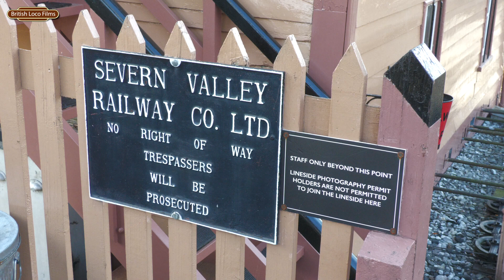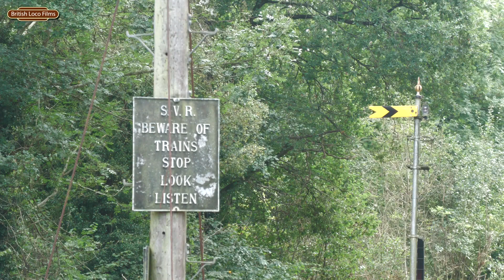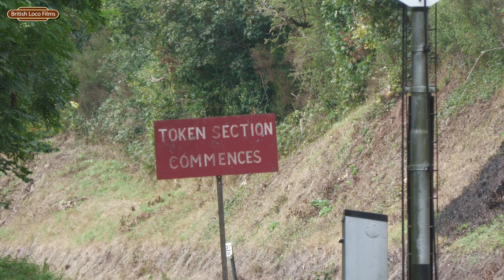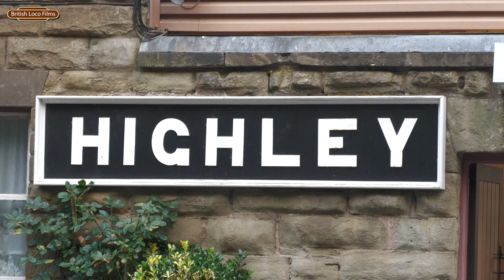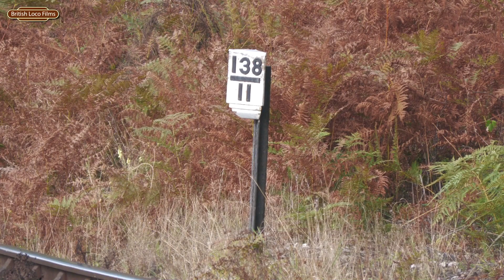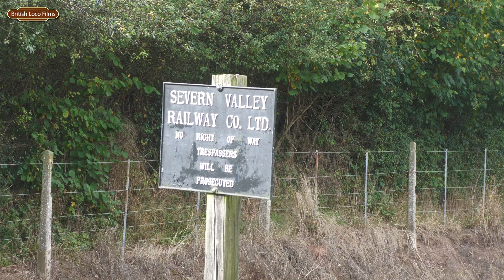Severn Valley Railway Autumn Steam Gala 2021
Severn Valley Railway Autumn Steam Gala returns after a year of absence, a near enough normal gala with an 55mins interval timetable with two visiting locos and the home fleet were the smaller ones was out in action over the full line.

Two visiting locos was billed for the gala was LMS Duchess class no.62333 Duchess of Sutherland previous seen at the gala in 2018 which was going under a long repair but sadly didn't make the gala however to replace it was an much excellent replacement was GWR Hall class no.4953 Pitchford Hall which is in a lovely black mixed traffic colour.

The second visitor was GWR 9400 Pannier tank no.9466.

Full lineup:-
Visiting
GWR 4900 Hall class no.4953 Pitchford Hall from Epping & Ongar Railway
GWR 9400 Pannier class no.9466 from Ecclesbourne Valley Railway

Home fleet
SR Bulleid West Country class no.34027 Taw Valley
BR Standard 4MT no.75069
GWR 2800 class no.2857
GWR 1500 class Pannier no.1501
GWR 5700 class Pannier no.7714
GWR no.813 - Only feature on Thursday & part Friday then failed on Friday lunchtime due to leaky tubes
LMS Flying Pig 4MT class no.43106 - only feature on night trains however ran on Thursday.

The event was on from 16th - 19th September, 9466 arrived late on Thursday then Wednesday as the lorry broke down however 43106 managed to take its duties, 813 failed on Friday lunchtime for leaky tubes and didn't take its place rest of the gala and finally that 4953 failed on Sunday with an issue in the firebox. Never a dull moment at Severn Valley Railway.

This was filmed on the 16th - 18th September.

Time stamps & locations:-
34027 - Kidderminster, Safari Curve, Northwood Lane Bridge no.12, Victoria Bridge & Hampton Loade Unicorn Inn foot crossing - 00:00
2857 - Severn Meadows Golf Club level crossing, Highley Station, Arley Station & Safari Curve - 07:16
813 & 1501- Arley Station - 11:50
1501 - Arley Station, Bewdley Station & Appoaching Northwood Lane Halt with 813 on the rear - 12:50
1501 & 7714 - Severn Meadows Golf Club level crossing - 17:33
7714  - Safari Curve, Bewdley Tunnel & Arley station with 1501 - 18:25
9466 - Bewdley Northwood Lane foot crossing, Safari Curve, Orchard Bungalow level crossing, Arley Station & Highley Station with 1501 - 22:32
4953 - Bridgnorth Station, Severn Meadows Golf Club level crossing, Highley Station, Arley Station, Orchard Bungalow level crossing & Bewdley Tunnel - 32:43
75069 - Hampton Loade Farm Crossing, Victoria Bridge, Orchard Bungalow level crossing & Safari Curve - 42:26
43106 - Hampton Loade Unicorn Inn foot crossing & Victoria Crossing- 48:34